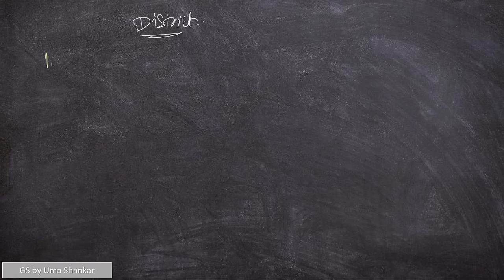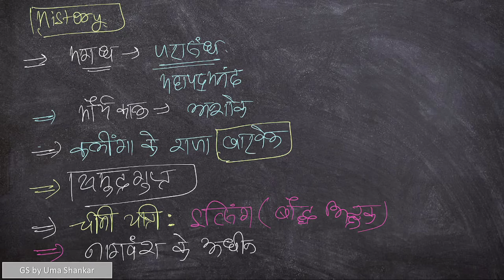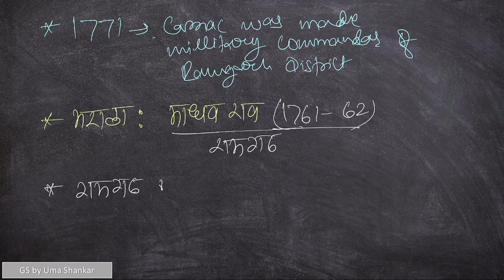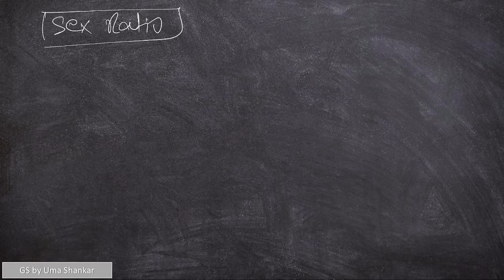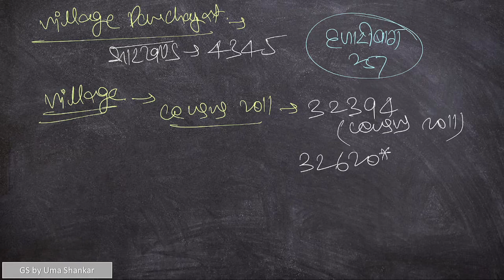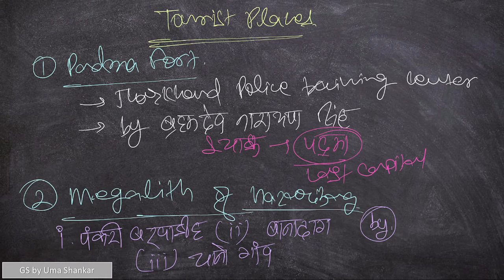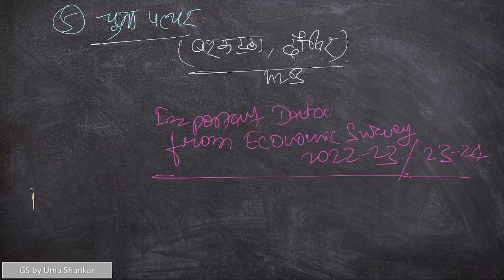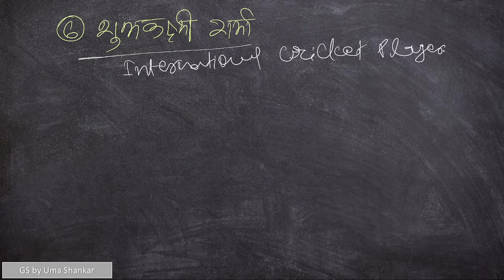01 | Hazaribag | District of Jharkhand | JSSC | JPSC | Jharkhand Pariksha | Uma Shankar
'GS by Uma Shankar' from google play store

1. Jharkhand GS Full Syllabus Test (JSSC/JPSC)

2. Jharkhand GS Master Class (for JPSC PT & JSSC)

After Payment, you will be enrolled in the course within 24 Hours.

For any query reach us @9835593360